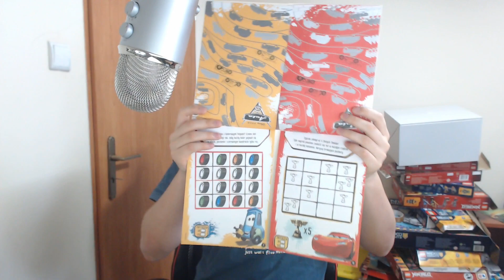AUTA 3 Wyzwania Zygzak mcqueen - książka cars 3 z wyzwaniami od Zyzgzaka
AUTA 3 Wyzwania Zygzak mcqueen - książka z wyzwaniami od Zyzgzaka

Wrzuć łapkę 👍 albo 👎 i 📨 udostępnij ten filmik na fejsiu, jak to zrobiłeś to dziękuję 😍 Zobacz Wszystkie Odcinki